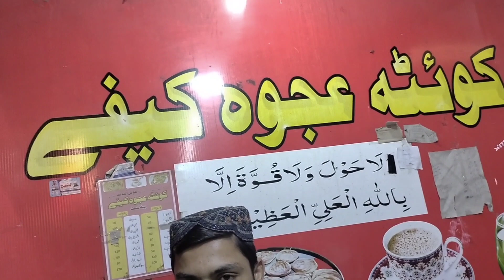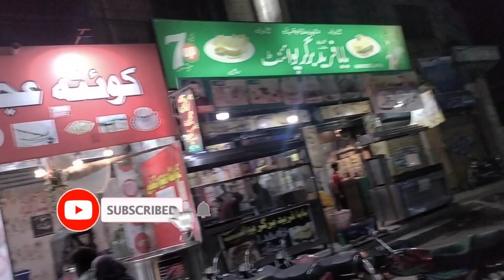Quetta ajwa cafe making tea and paratha/Aalu cheese paratha/chicken cheese paratha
Quetta ajwa cafe